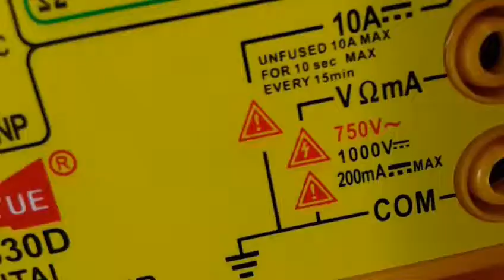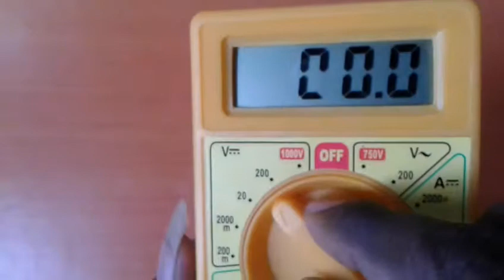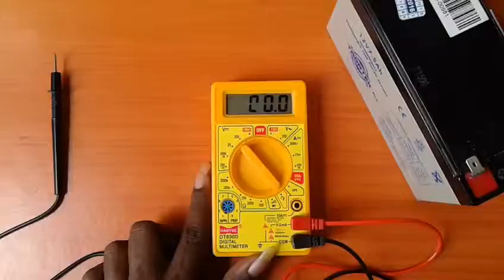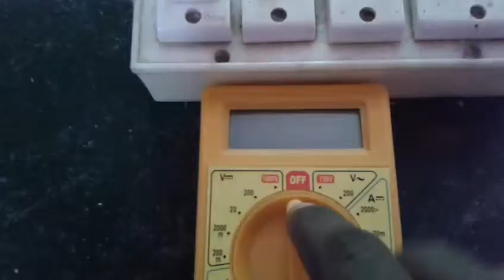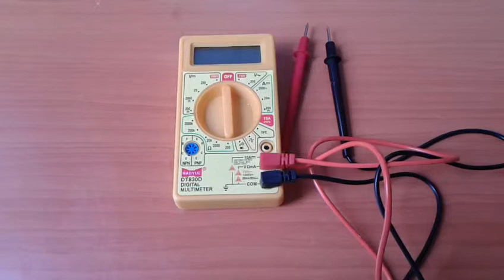How to check Dc voltage and Ac voltage power by multimeter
How to check Dc voltage and Ac voltage power